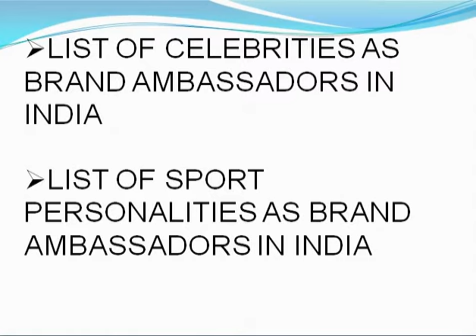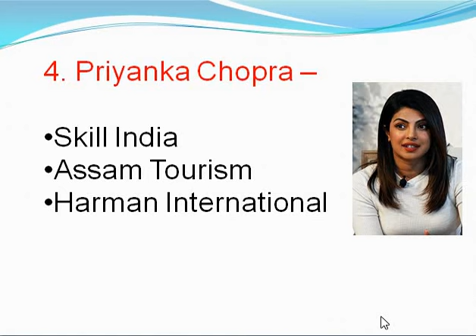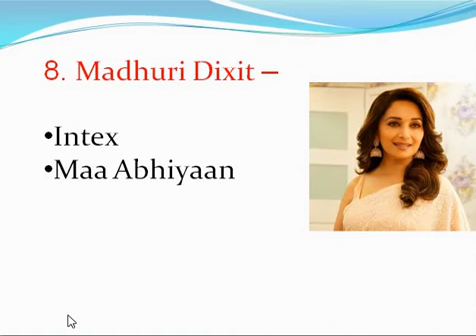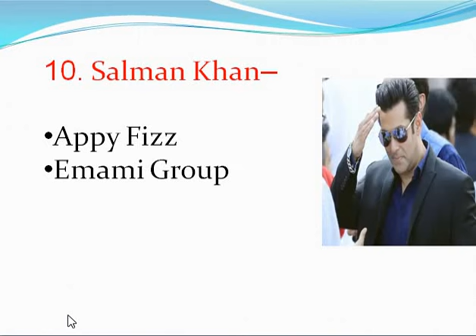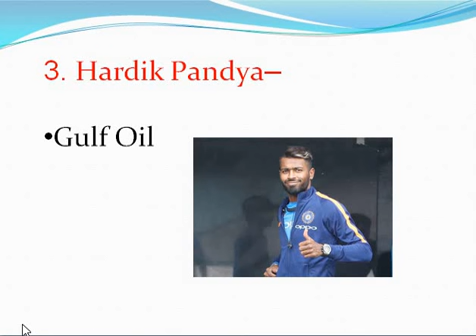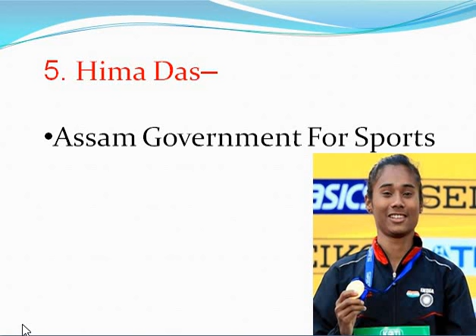Static GK | Introduction of brand ambassadors of India in Hindi and English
Es video mein hum apko brand ambassadors  ke bre mein btayenge. yeh govt jobs ke liye bhut hi important aa

Brand ambassador - A brand ambassador ambassador (sometimes also called a corporate ambassador) is a person who is hired by an organization or company to represent a brand in a positive light and by doing so help to increase brand awareness and sales.